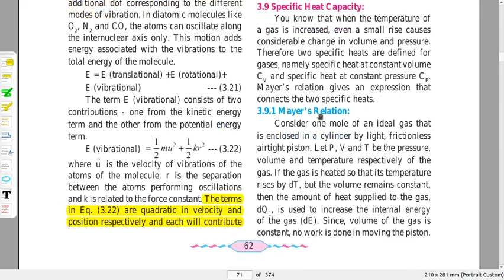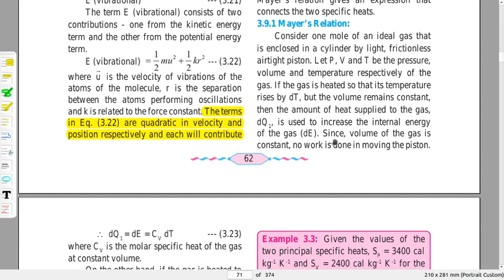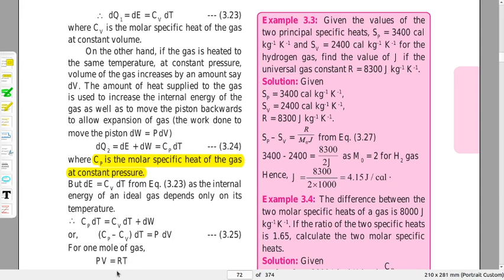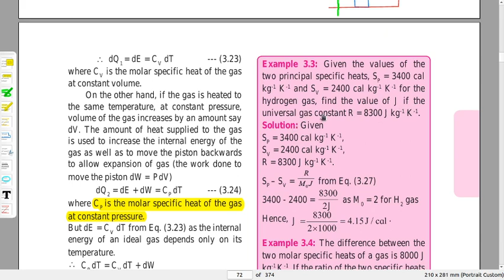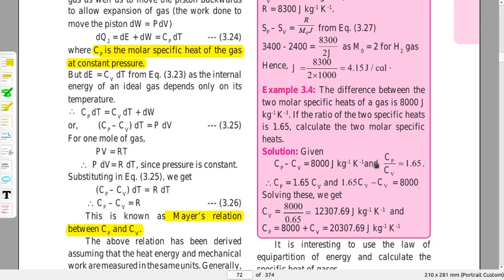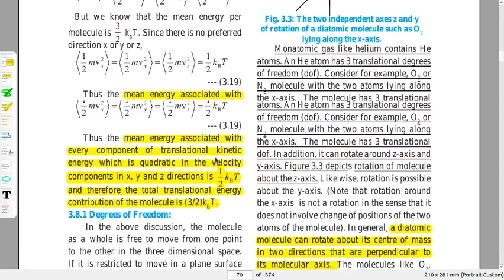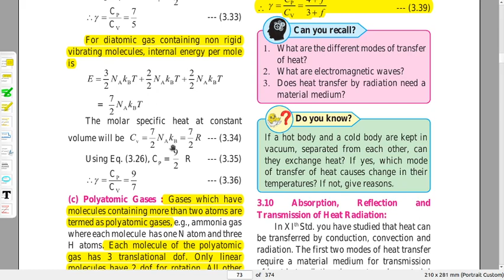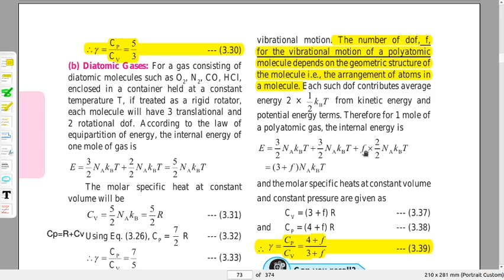Kinetic Theory of Gases & Radiation Lec 4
Attention Students, 4th Part of Video Lecture on Kinetic Theory of Gases & Radiation is here for you all to watch it. Please share it with others, if it helped you.

We have started with class 12th science and we have created a playlist for all the subject that are Basics, Maths 1 and 2, Physics 1 and 2, Chemistry 1 and 2, Biology 1 and 2. Each playlist has chapter wise videos. We want you to share this videos so that the ones who need can benefit from it.